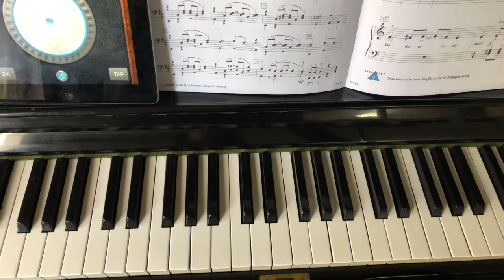Coconut shuffle, Practice with me, Faber Adventure book 2A, slow tempo.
Slow tempo, quarter =65, practice video for students